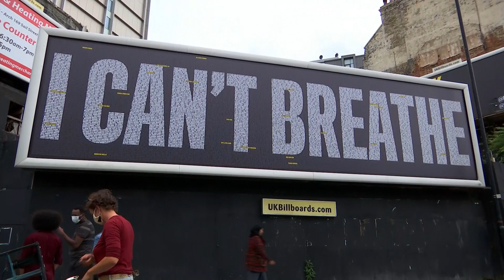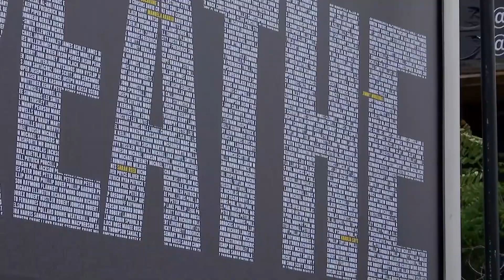Black Lives Matter: UK statues boarded up for protection from protests | 5 News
► The Prime Minister has said it is "absurd and shameful" that statues like that of Winston Churchill have had to be boarded up as protection from protests this weekend.